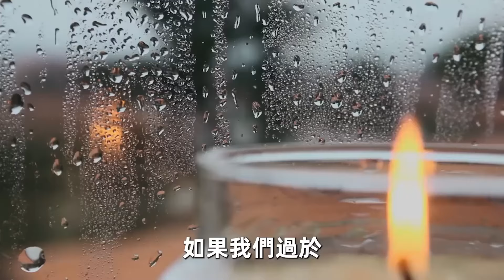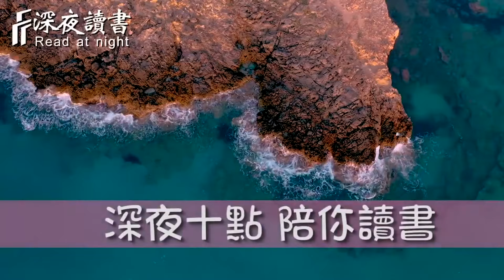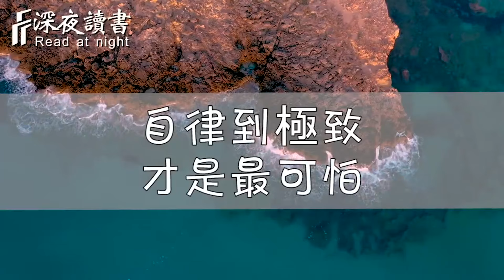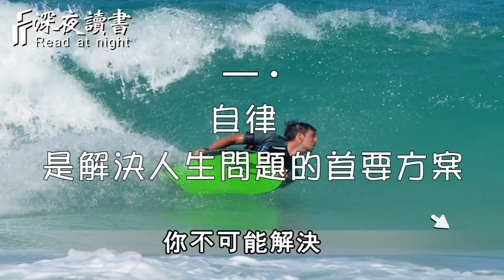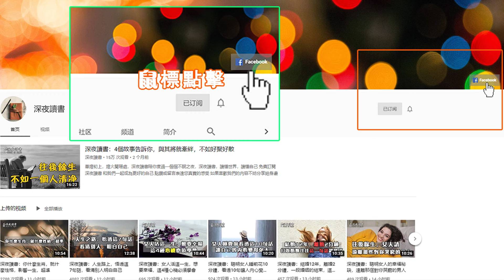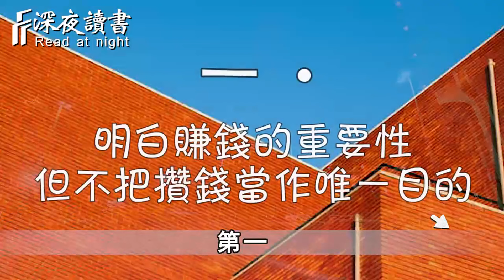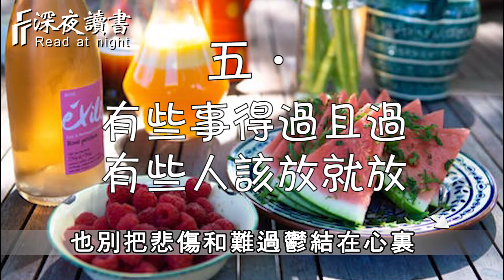人際關係潛規則：接受別人誇獎你時，學會這樣高情商地回答【深夜讀書】